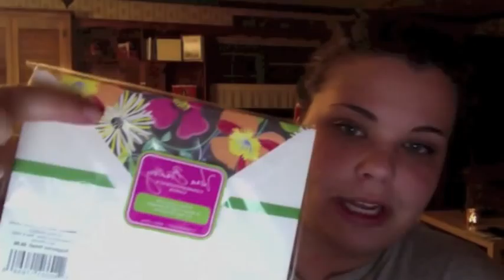Mini Vera Haul (fringe scarves)